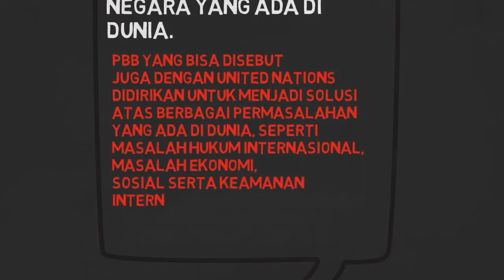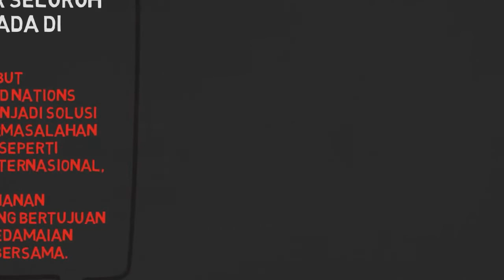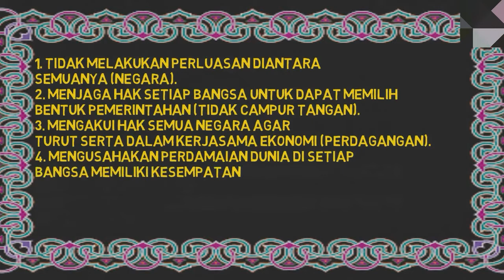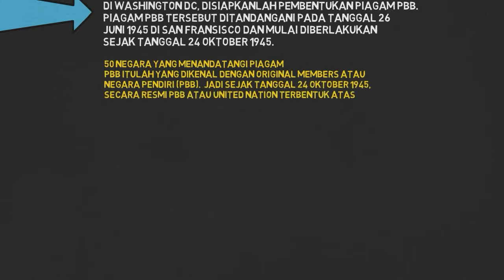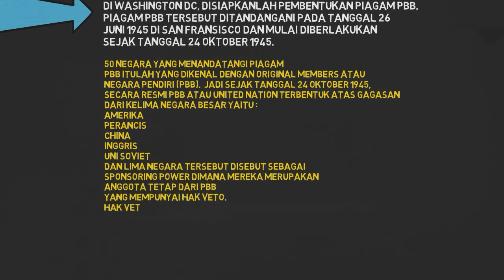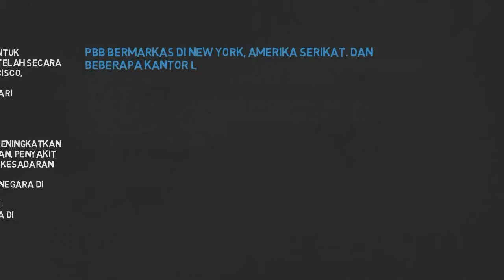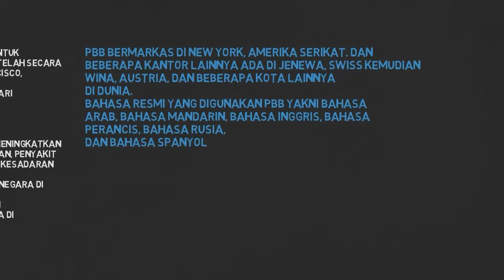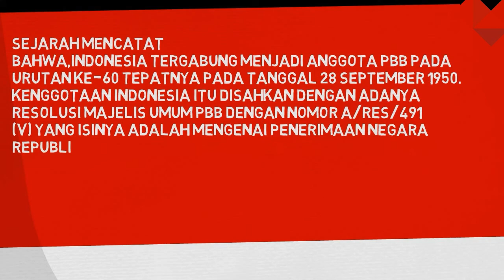sejarah terbentunya PBB [efek perang dunia 2?]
Sejarah terbentuknya PBB merupakan hal yang sangat penting bagi terciptanya perdamaian dunia yang saat ini bisa kita rasakan. Sebelum berdirinya PBB telah lebih dulu berdiri organisasi yang sama namun gagal dalam membendung keamanan sehingga menyebabkan perang yang kita kenal dengan perang dunia 2 yang menelan jutaan korban dari berbagai pihak yang terlibat.

Lalu bagaimana sejarah PBB hingga menjadi organisasi besar yang memiliki anggota hampir seluruh negara yang ada di dunia. Berikut ini kami akan jelaskan sejarah lengkap PBB yang perlu kalian ketahui.

Semoga bermanfaat.

Lihat video yang lainnya

PBB, liga bangsa-bangsa, NATO, Amerika serikat, Nazi, komunis, China, Tiongkok, perang dunia, perang dunia 1, perang dunia 2, negara damai, perdamaian antara negara, sejarah PBB, sejarah nanti, terbentuknya PBB,